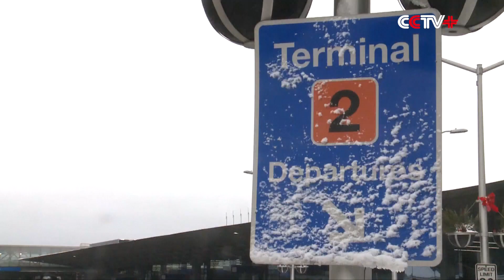Blizzard Cuts Power Supply, Grounds Flights in Chicago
Heavy snow pummeled the U.S. city of Chicago from Friday night, cutting power supply and forcing the cancellation of about 1,000 flights at the local airports.

The blizzard dumped snow as deep as over 30 centimeters in some areas.

The continuous snowy weather cut power supply for about 100 communities, leaving the residents in darkness and cold.